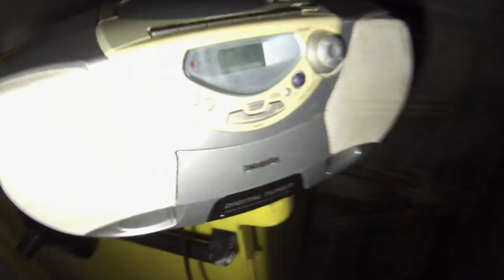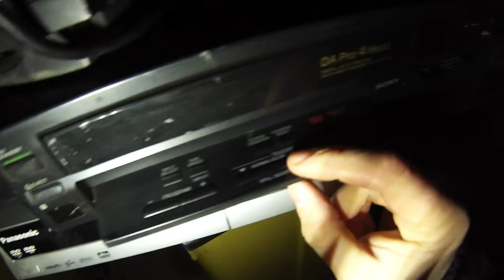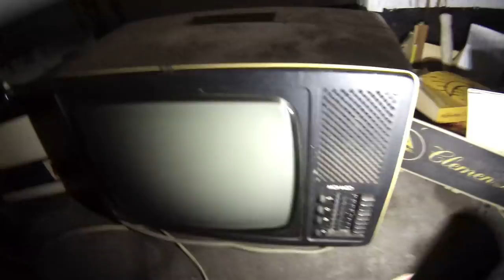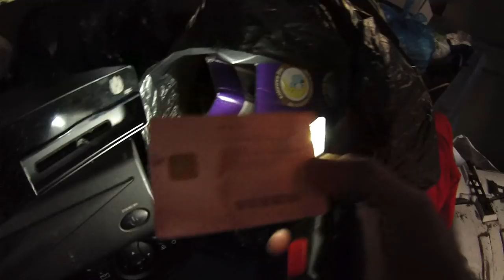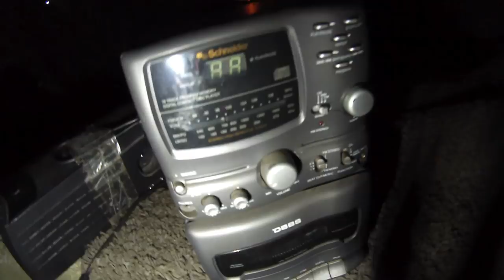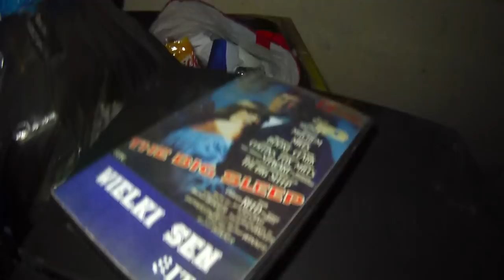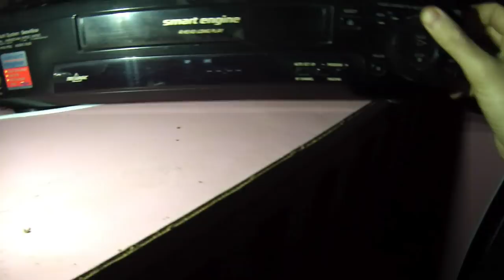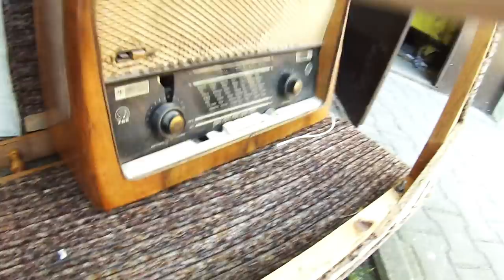Znalazlem st kolumny,magnet,alb ze zdjec,telewiz